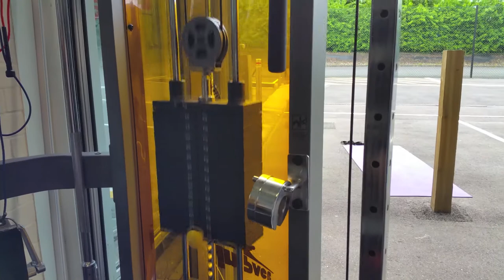Bonthuys Bros Gym Training - Shoulders & Triceps